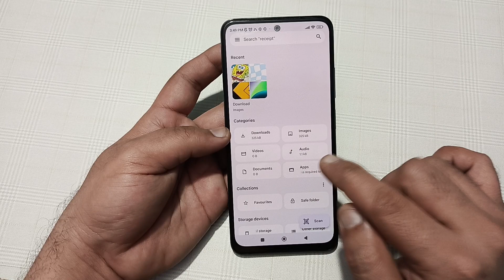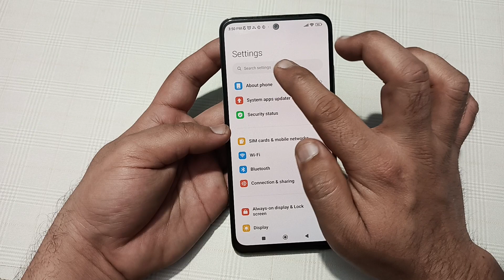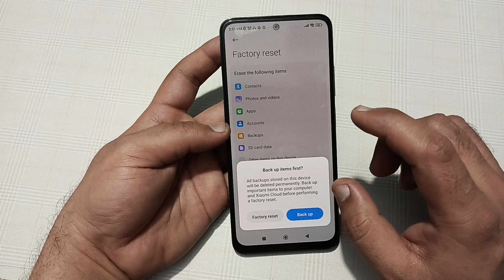overheating phone solution poco x6 neo, how to fix overheating problem in poco x6 neo